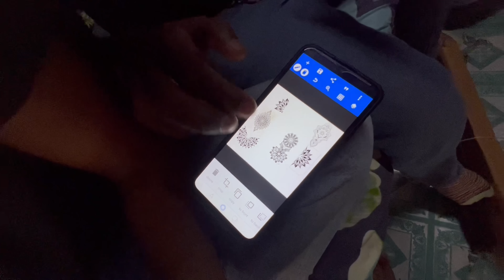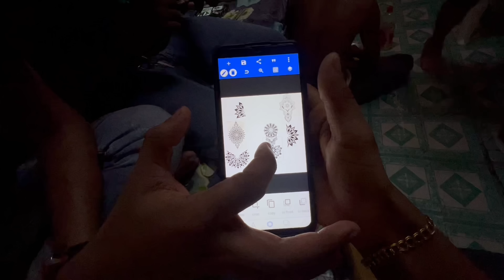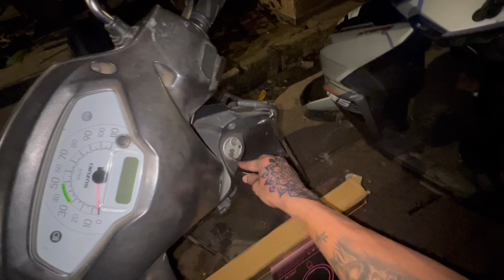216th VLOG🤩 | achanak bhayank kadhla tatto | new tatto | AmanDahigaonkar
Tatto artist Santosh kharwa ( Kalakar studio )

Instagram handles